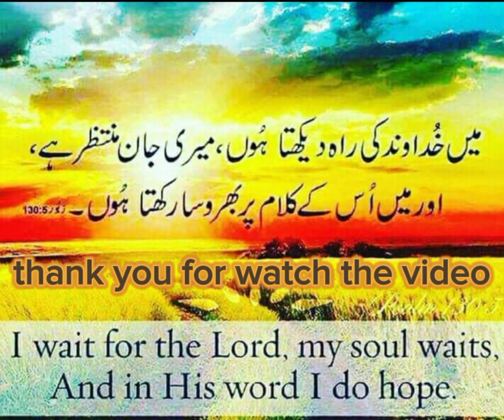bible zaboor chapter #130 verse 5g